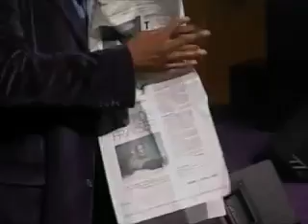The Answer-11-14-12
Pastor Ricky D. Floyd